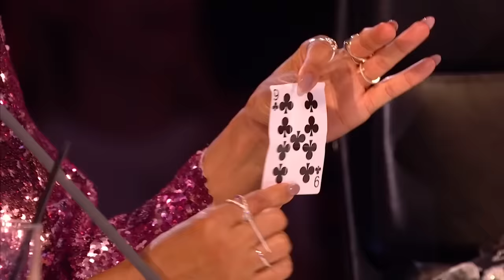INCREDIBLE Illusionist Ben Hart WOWS The Judges With His AMAZING Magic on Britain's Got Talent!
Watch as illusionists Ben Hart wows the judges with his incredible tricks on Britain's Got Talent 2019.